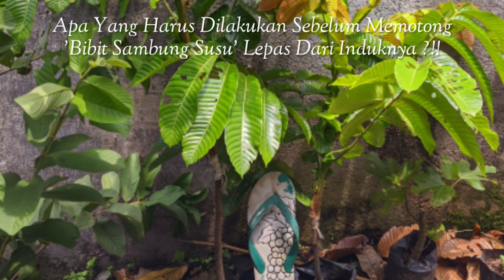PEMULA WAJIB TAU !!! LAKUKAN INI JIKA INGIN SUKSES SAMBUNG SUSU !!!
Adalah tahap dari teknik sambung susu supaya bibit beradaptasi sebelum disapih /dipotong lepas dari indukannya.. Hal ini bertujuan guna meminimalisir stress pd bibit yg bisa berakibat fatal, yaitu kematian bibit..